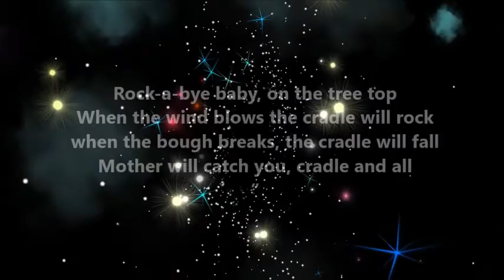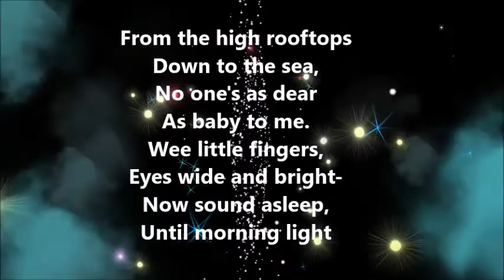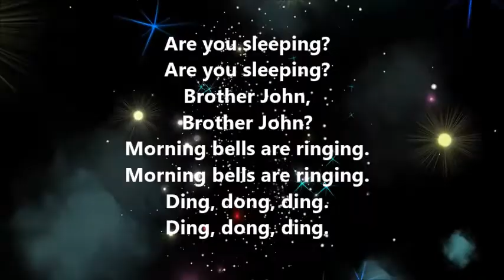Rock-a-bye Baby and brother John | እሹሩሩ | ልጆች ማስተኛ ሙዚቃ |Ethiopian kids song |ወንድሜ ያቆብ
Ethiopian kids song | ወንድሜ ያቆብ | Brother John | እሹሩሩ | ልጆች ማስተኛ ሙዚቃ የቆብ | Ethiopian Music Lullaby
የዚህ channel ዓላማ አነቃቂና አስተማሪ ታሪኮችን፣ ንግግሮችን እና ጥቅሶችን ማቅረብ ነው ፡፡ Inspiring stories, quotes and speeches. Thinking positive, being positive and staying positive.

Ethiopian kids song ወንድሜ ያቆብ
Ethiopian Children Song, Ethiopian kids song
Rock-a-bye Baby

Mulualem Shiferaw | Lemlem Hailemichael | Zebiba Girma | Yared negu

ሌባዉ ማነው | Who is the Thief | የንጉስ ሰለሞን ጥበብ አስተማሪ ታሪክ | New Ethiopian Movie| Music| News
ከ100 በላይ አዝናኝና አስተማሪ ሰምና ወርቅ ጥያቄና መልስ | Amharic Wax and Gold | New Ethiopia | Part III

ይማሩ - Yimaru | Zehabesha Official | Abel Birhanu |Top Mereja
| Andafta | Feta Daily | Homesweetland EngAmharic |Arts Tv World  |Tamagne Beyene  |ESAT